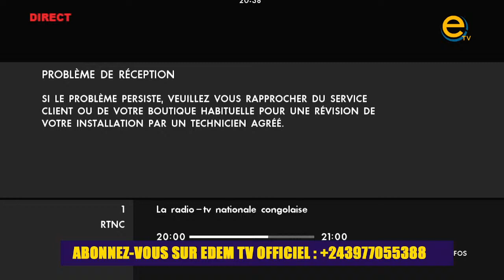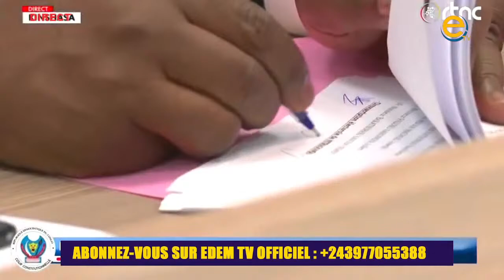EN DIRECT: COUR CONSTITUTIONNELLE VOICI LES NOM DES DEPUTE ECARTE PAR LA CENI